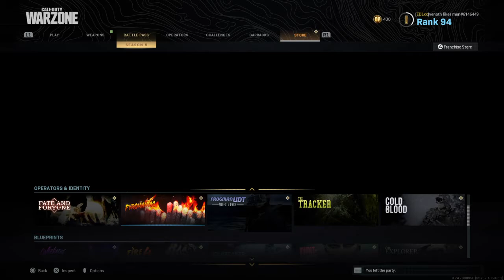Bad boy laugh lol